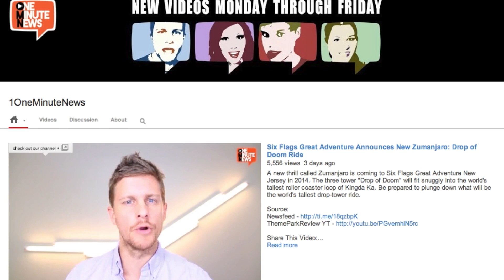Traffic Cop Gets Rammed By Runaway Bull In Romania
A traffic cop was doing his thing until a 661 lb. bull came trotting down the lane. The bull takes on the traffic cop head on and it takes a town and a tranquilizer to get things back to normal.